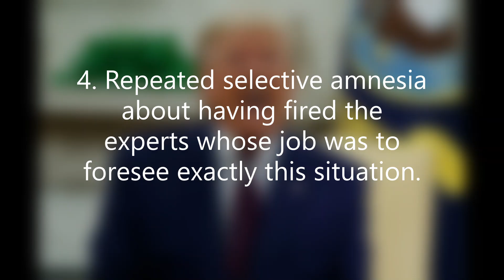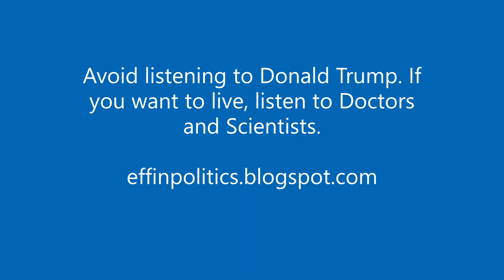Donald Trump's Dangerous Covid19 Lies and Statements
It is true. Trump Lies,Americans Die. As the Coronavirus pandemic continue to ravage the world and the United States, one thing is clear, President Donald Trump should be ignored at all cost. His lies and false statements present a danger to the health of the American people, and the world.